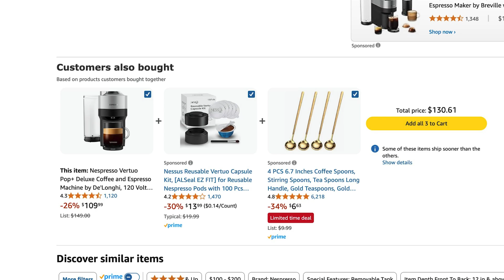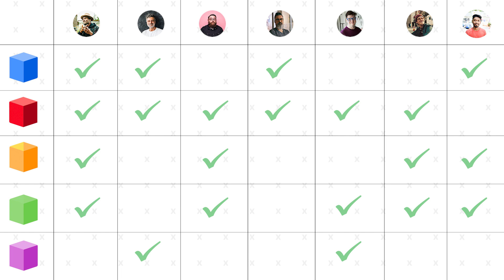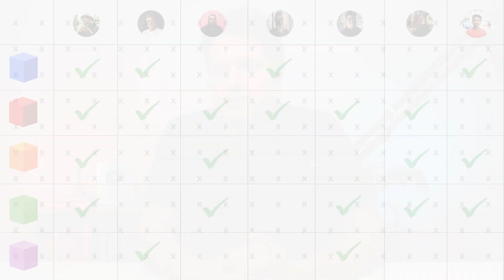Nespresso cross-selling and Artificial Intelligence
Why Nespresso’s Cross-Selling Hack Works Like Magic! ☕🎯

Last Christmas, my wife and I got a Nespresso machine… and they instantly got us hooked on multiple coffee flavors!

Smart move. They didn’t just sell us a machine—they designed the perfect cross-selling experience. No hard sell. Just seamless discovery.

But what if you could apply the same strategy—with data and AI? 🤖

💡 Watch the video to see how you can boost sales with smart recommendations (just like Nespresso did!).

Host:
Kelwin Fernandes, co-founder and CEO at NILG.AI

NILG.AI - AI Strategy and Software Development
Streamline your business processes with AI